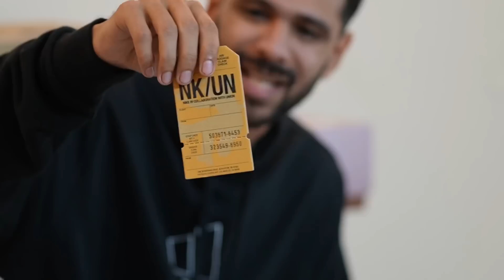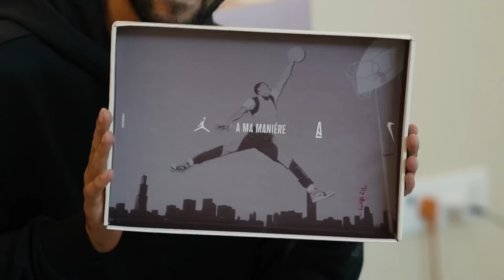You guys asked for it… part 1